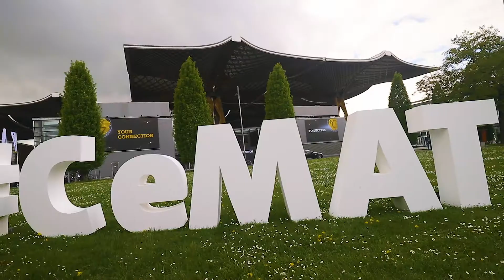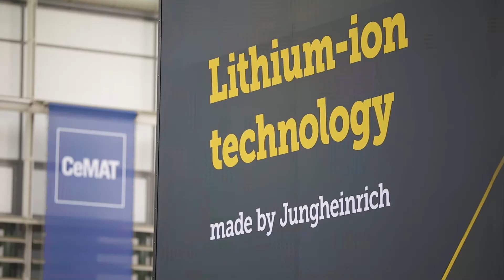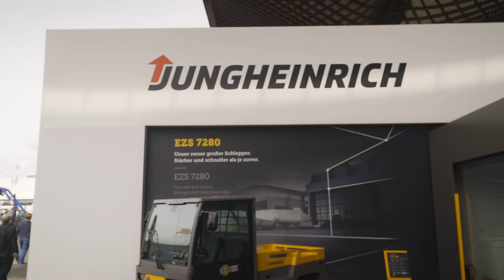Jungheinrich @ CeMAT 2018 - Unsere Highlights der Messewoche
Vielen Dank für eine fantastische Messewoche auf der CeMAT / HANNOVER MESSE 2018 und viel Spaß beim Anschauen unserer absoluten Highlights!